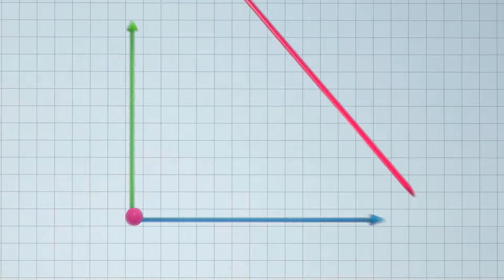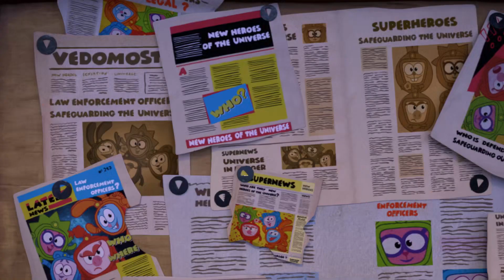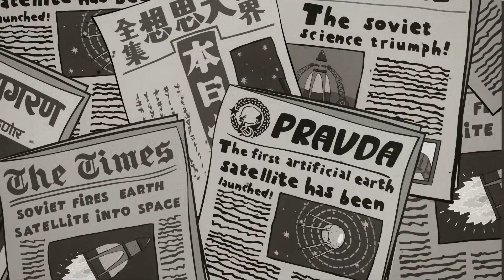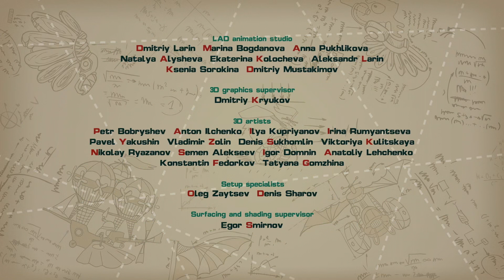Space Blindman's Bluff - PinCode | Cartoon for Kids | Learn with KikoRiki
Pin is shocked when a glimpse of the future shows Earth surrounded by space garbage. Not to worry, Krash and Chiko are on the case -- except Chiko isn't as effective when he can't see! In this episode, kids learn about satellites, space garbage, and atmospheric re-entry.